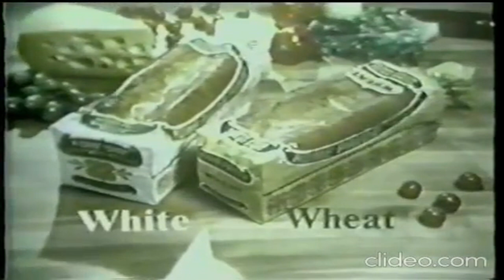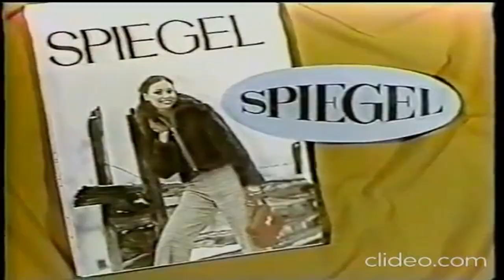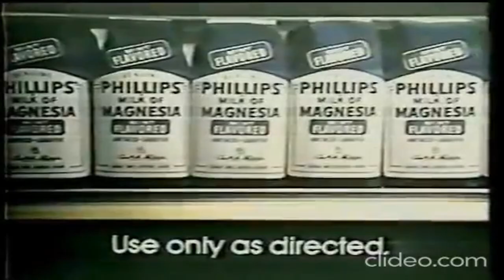1974 TV COMMERCIALS